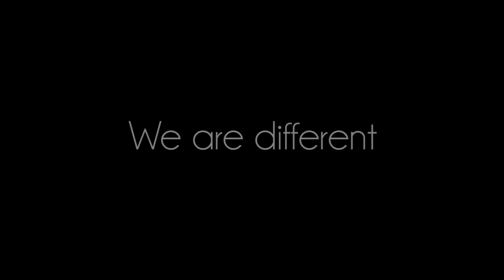ProxyVisuality Trailer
So I joined the Proxy clan as an editor to bring everyone some more killfeed edits edited by me :) This is the promo one of the guys made!

A new edit by me should be up this evening! Another edit within 2 weeks, because my exams are over I'll be able to make videos again!

Song Details

Mario m - Evac